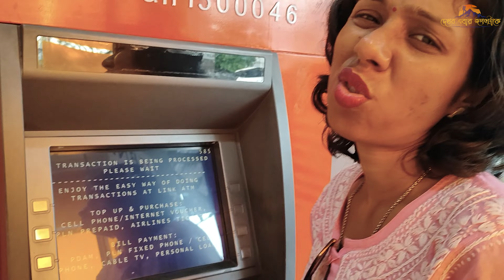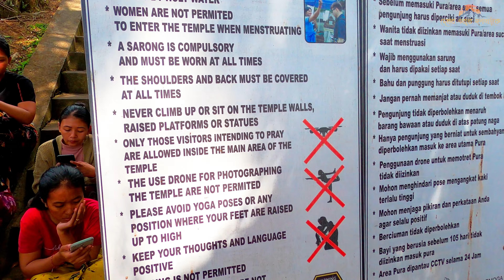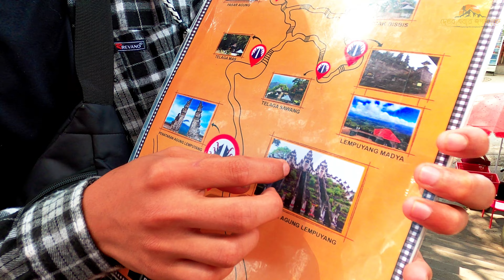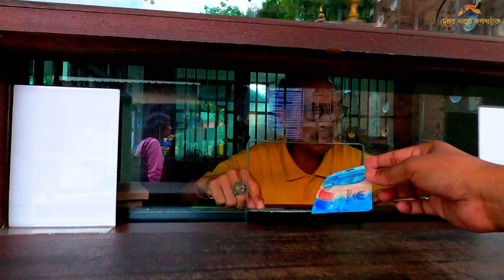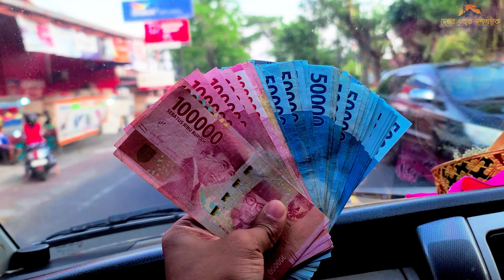বৈচিত্র্যময় বালি | Indonesia Tour in Bengali | Gate of Heaven Bali | Indonesia Travel Vlog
দেখব এবার জগৎটাকে ইউটিউব চ্যানেলে আপনাদের সকলকে স্বাগত। পরিভ্রমণের এই এপিসোডে আমরা ঘুরে দেখব : বৈচিত্র্যময় বালি | Besakih Temple in Bali | Gate of Heaven Bali | Bali Tour Bengali